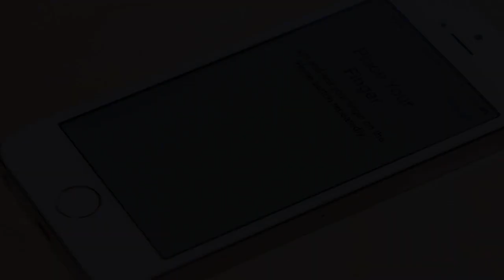Which Biometric Authentication Are Consumers Most Comfortable Using for Payment?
In recent years, user authentication based on biometrics (biometric authentication) has become a new method for consumers to open their smartphones and select mobile apps.